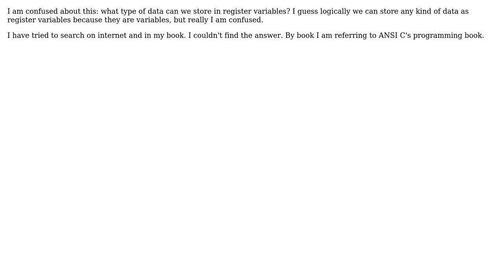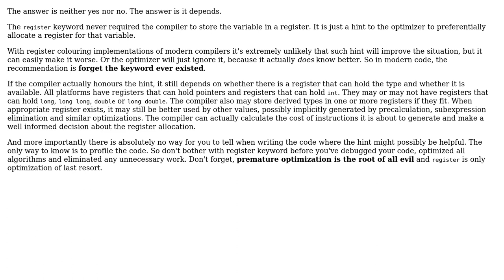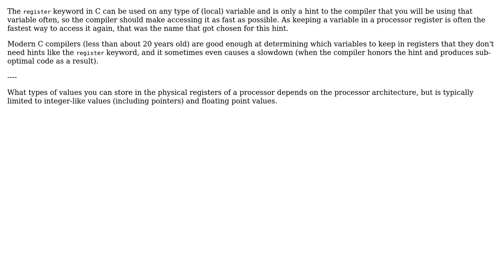Software Engineering: Can only integers be stored as register variables? (3 Solutions!!)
Software Engineering: Can only integers be stored as register variables?

With thanks & praise to God, and with thanks to the many people who have made this project possible! | Content (except music & images) licensed under CC BY-SA | Music | Images & others | With thanks to user Yousaf user Konrad Morawski user Keith Thompson user Jan Hudec user Bart van Ingen Schenau and the Stack Exchange Network Trademarks are property of their respective owners. You are responsible for your own actions.